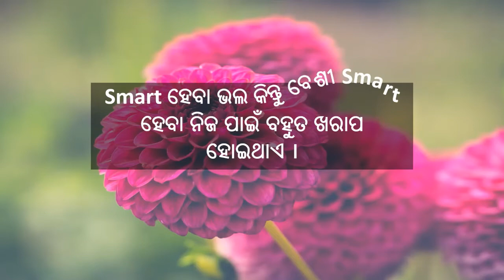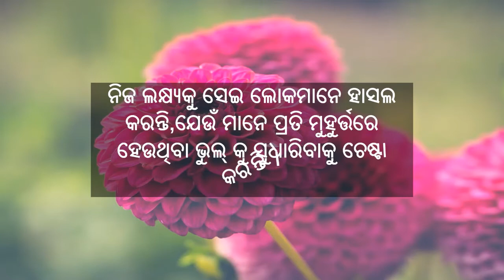AJIRA ANUCHINTA || ODIA QUOTES || ODIA QUOTES ABOUT LIFE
Hello friends!!

Today I am here with some of the best motivational quotes which will give you the energy to go ahead.
Best motivational quotes in Odia, inspirational video in Odia, life-changing quotes in Odia.